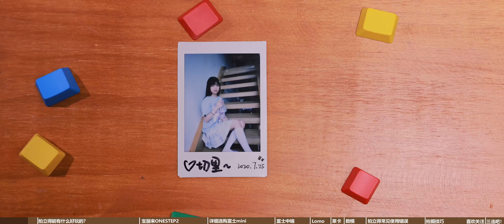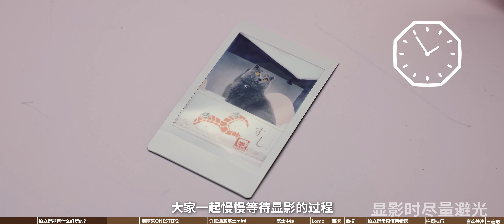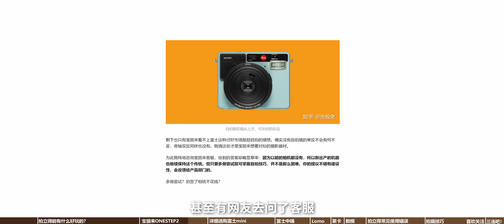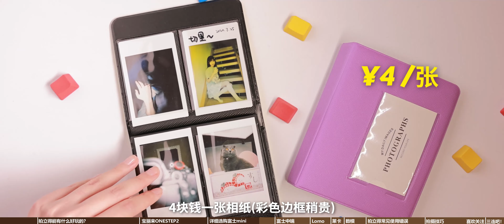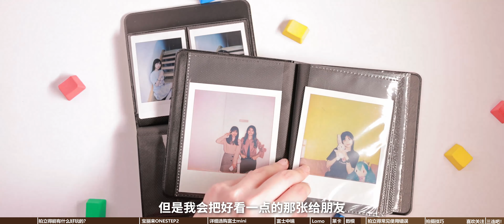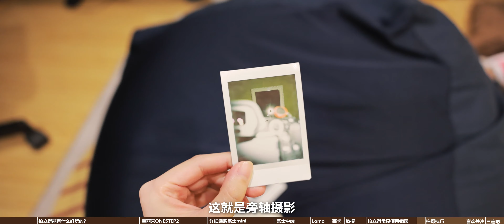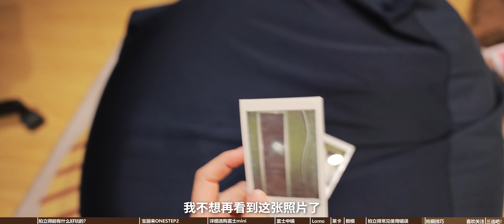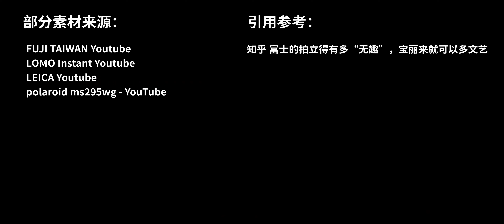這麼好看的相機能有什麼壞心思呢？拍立得入坑指南 | 詳細選購女生送禮｜大狸子切切裡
這次給大家帶來一個拍立得的詳細入坑指南，拍立得到底好玩在哪？要花多少錢才能玩？怎麼拍照才能拍的好看呢？
大家最開始接觸拍立得是什麼時候呢？是不是也曾經想買一台來玩玩？